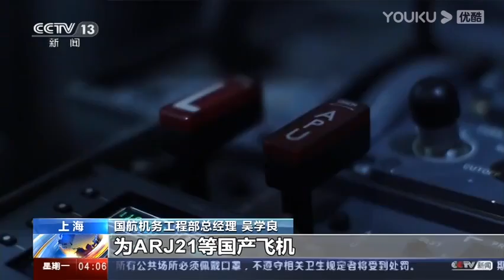国产客机ARJ21正式交付“三大航空” “三大航空”缘何青睐ARJ21